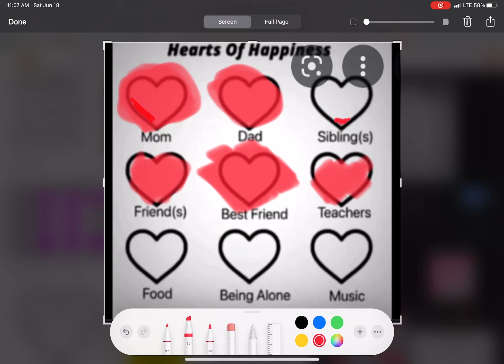Hearts of happiness:)